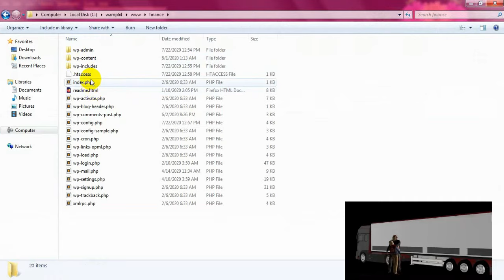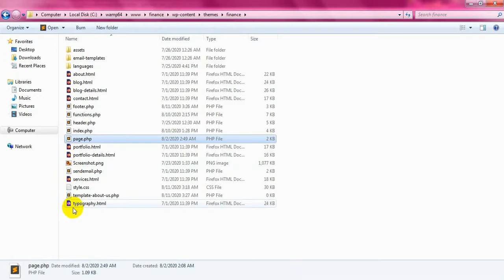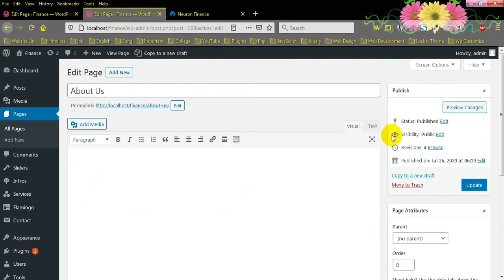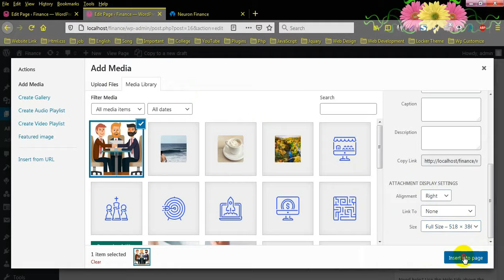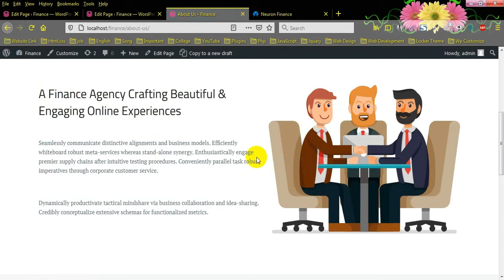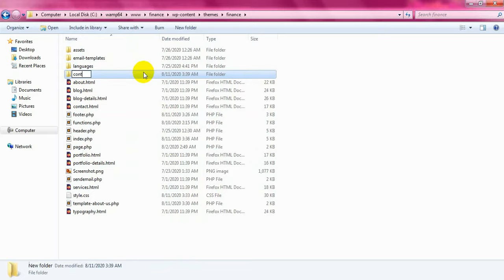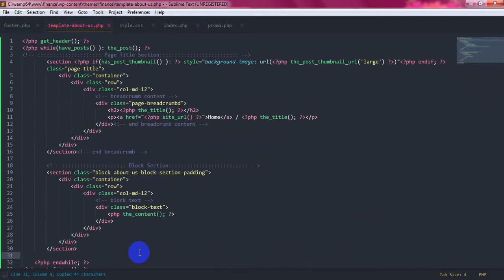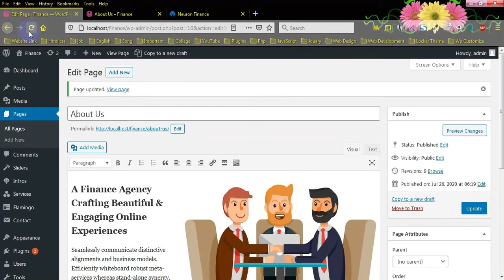WordPress theme development tutorial_09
If you start the WordPress theme development part watch tutorial part by part and stay us.